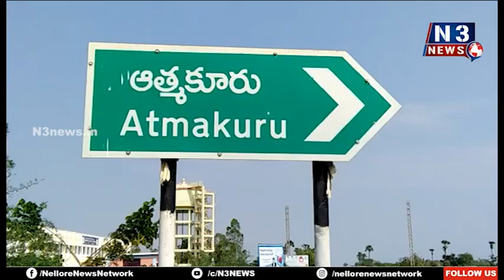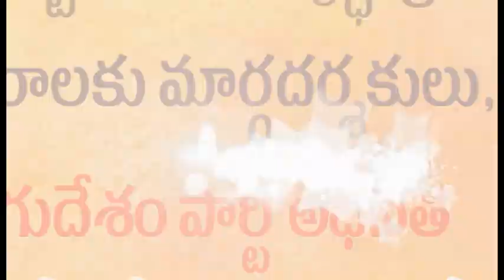ఆత్మకూరు టిడ్కో భవనాల వద్ద ఘ‌నంగా చంద్ర‌న్న బ‌ర్త్‌డే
- కేక్ క‌ట్ చేసి సంబ‌రాలు చేసిన టీడీపీ శ్రేణులు
- 2024లో చంద్ర‌న్న‌ను సీఎం చేసుకోవాల‌ని పిలుపు